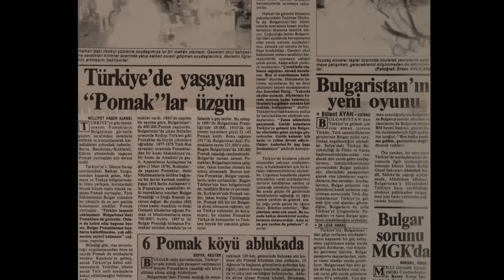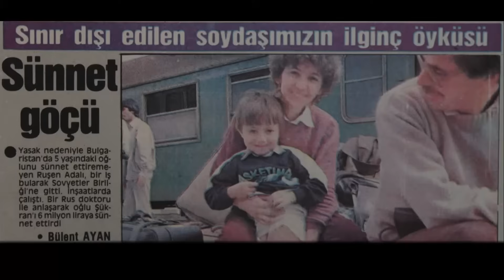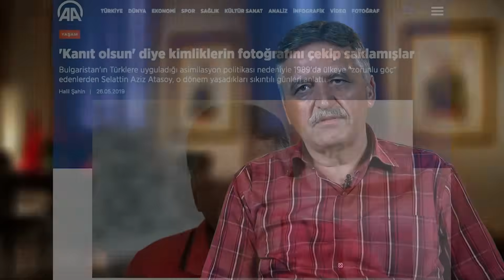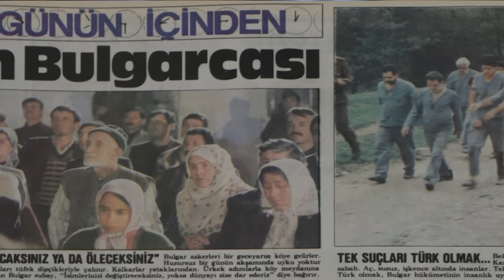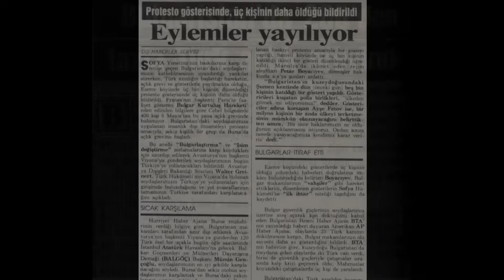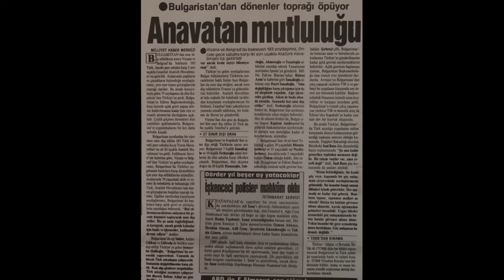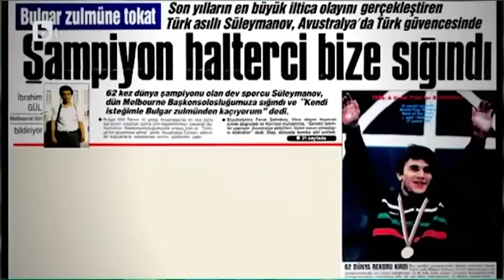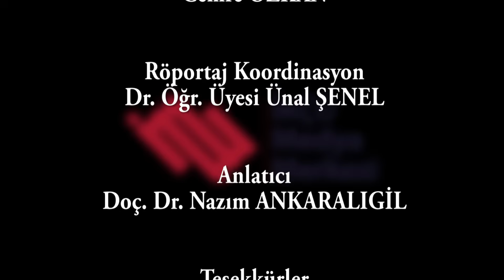89 YAZI /BELGESEL # BULGARİSTAN'DAN TÜRKİYE'YE GÖÇÜN HİKAYESİ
“89 Yazı” adlı belgesel film, 80’lerde Bulgaristan’da Türklere uygulanan baskı ve asimilasyon sürecini, 1989’da yaşadıkları zorunlu göçü tanıklarıyla anlatıyor.
Film, İzmir Katip Çelebi Üniversitesi Medya Merkezi tarafından 2019 yılında Bulgaristan’dan göçün 30. yılı nedeniyle hazırlandı.

Yönetmen: Cenk Demirkıran
Yapımcı: Nazım Ankaralıgil
Görüntü Yönetmeni: Halit Kartal